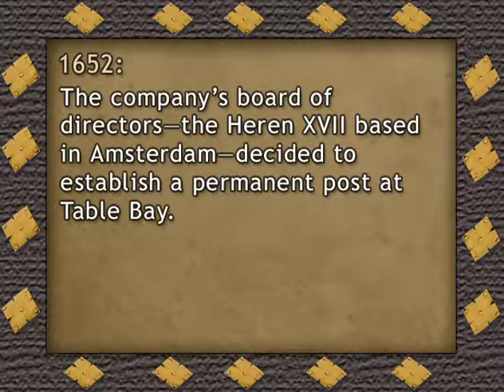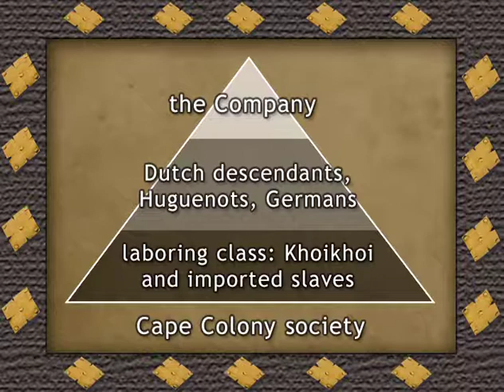Lecture 15 of 34: History of Sub Sahara Africa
Lecture 15 of 34:  South Africa—The Dutch Cape Colony